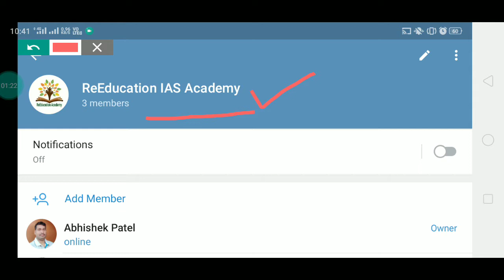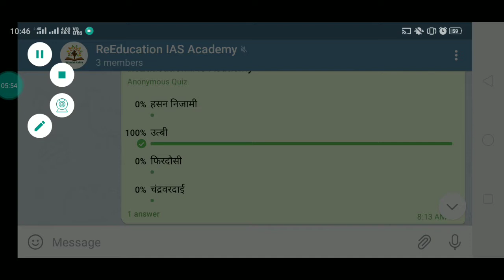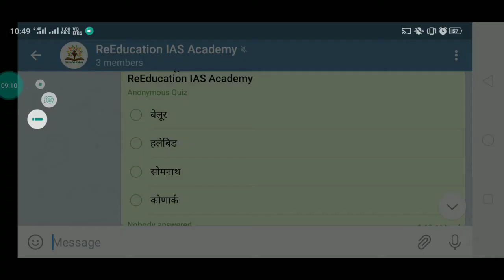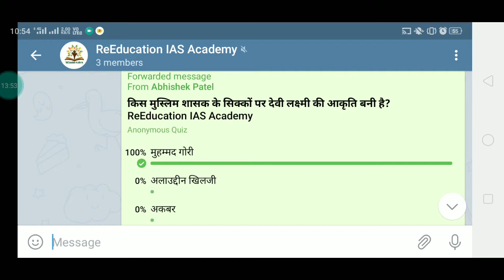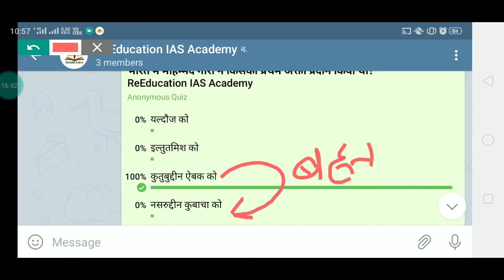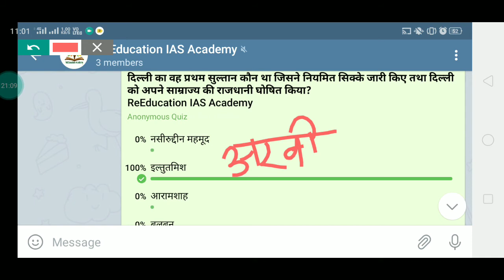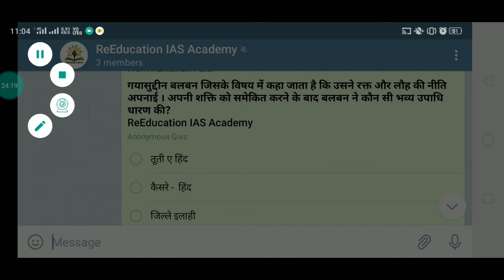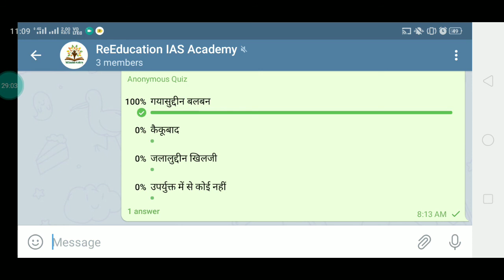HISTORY TEST SERIES 2021# UPPCS TEST SERIES 2021 # UPPSC TEST SERIES 2021 # RO ARO TEST SERIES 2021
About this video:- नमस्कार दोस्तों यह टेस्ट सीरीज प्रतिदिन शाम 4:00 बजे टेलीग्राम ग्रुप ReEducation IAS Academy पर होती है। इस ग्रुप पर सोमवार से शनिवार तक प्रतिदिन अलग-अलग विषय का टेस्ट होता है तथा टेस्ट के तुरंत बाद उसका वीडियो सलूशन दे दिया जाता है। जिससे कि छात्र अच्छे से रिमूव कर सकें तथा अपनी तैयारी को गति दे सकें।

टेलीग्राम ग्रुप से जुड़ने केे लि नीचे दी गई लिंक पर क्लिक करें